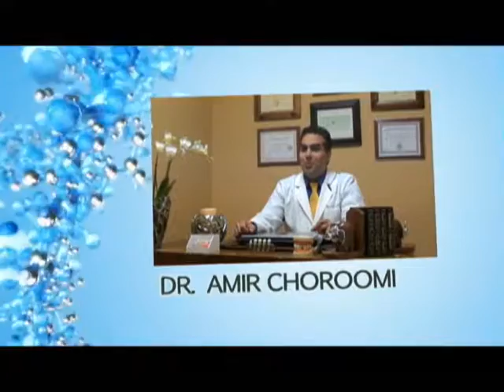Malibu Dentist Gum Recession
Agoura Dental

ntal Practice
%///50_342^98*400000^sin48 +61{tan42}____^5*30000@2_14%900000sin%34